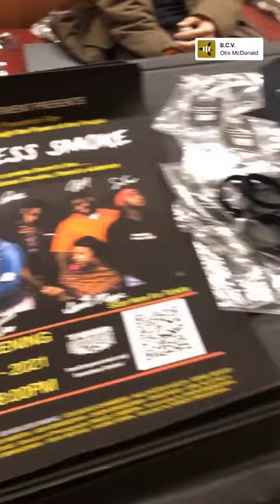Senseless Smoke Premiere Highlights!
A peek at the world premiere of Senseless Smoke, November 6, 2021, in Boston.